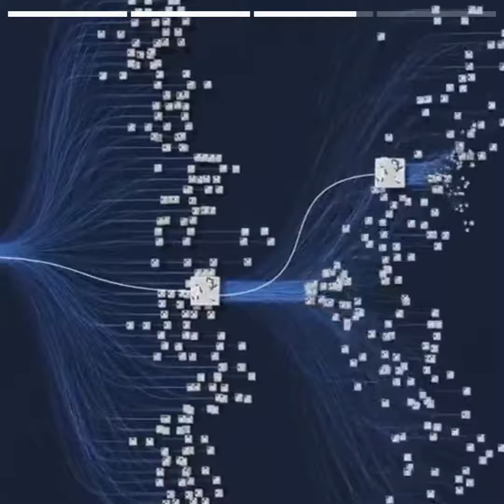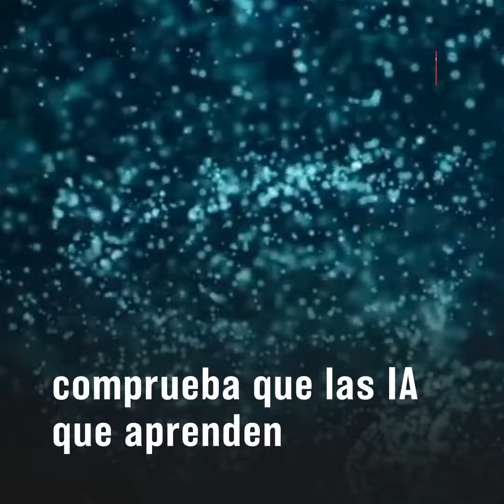Google crea un ordenador capaz de pensar como un bebé de 3 meses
El sistema de aprendizaje profundo fue entrenado para poder reconocer y aprender las leyes del mundo físico de la misma manera que un lactante.